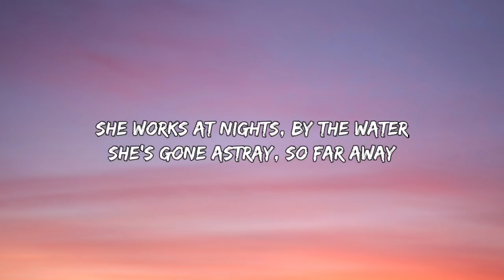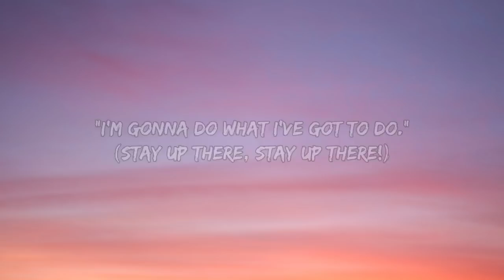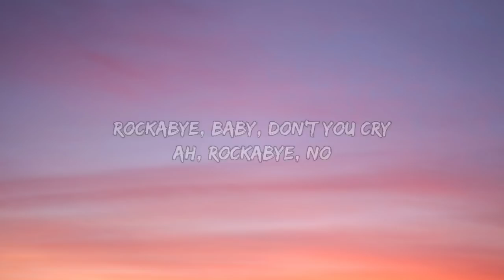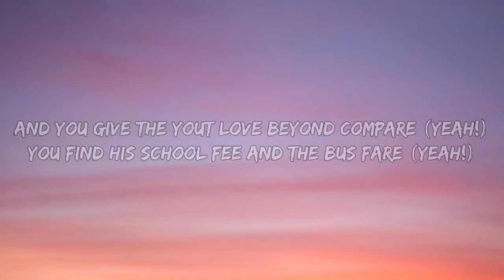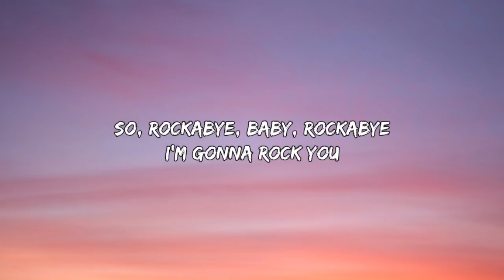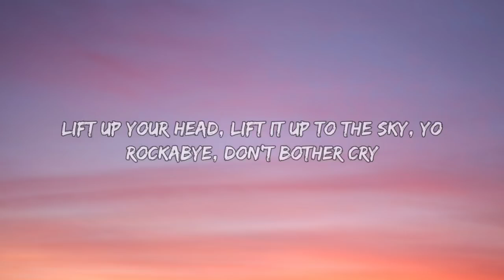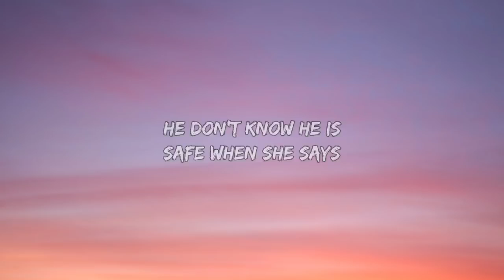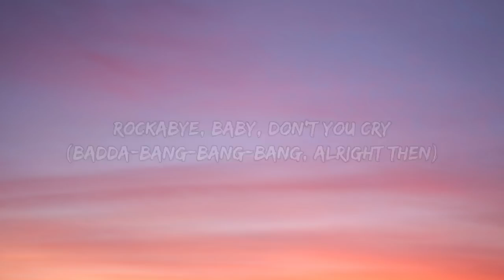dw vlog music Clean Bandit - Rockabye (Lyrics) feat. Sean Paul & Anne-Marie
dw vlog music
dw vlog hiburan